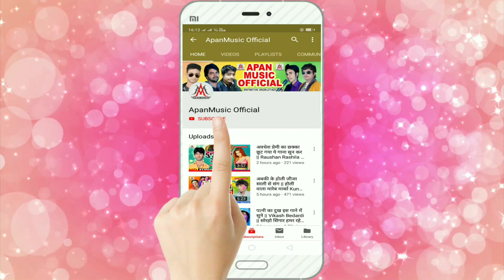Bewafai Song // तू ससुरा जइबू हमार नाम सजाके // Rajesh Rashila // Tu Sasura Jaibu Hamar Nam Sajake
►Song : Tu Sasura Jaibu Hamar Nam Sajake
►Singer : Rajesh Rashila
►Lyrics : Chandan Bedardi